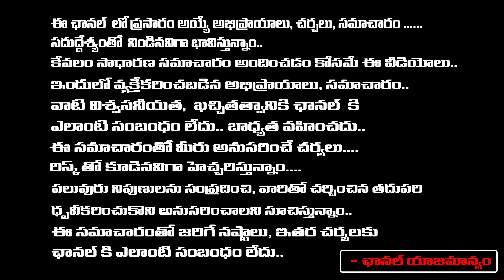Viveka Case :Uday Kumar Reddy Applied Bail, CBI Ready To Counter | Red Tv